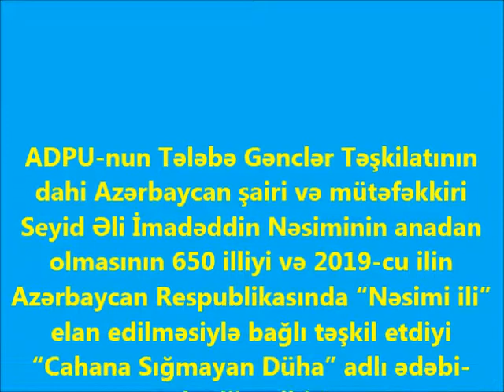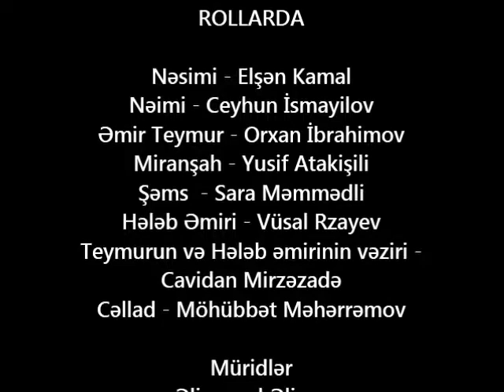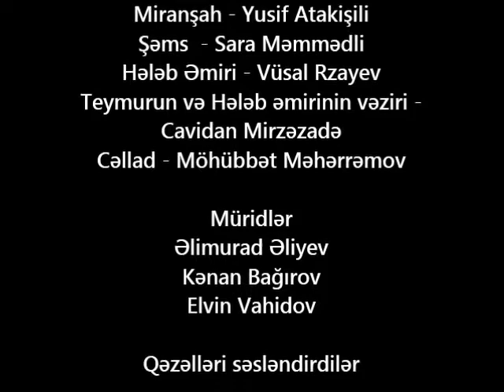Cahana Sığmayan Düha